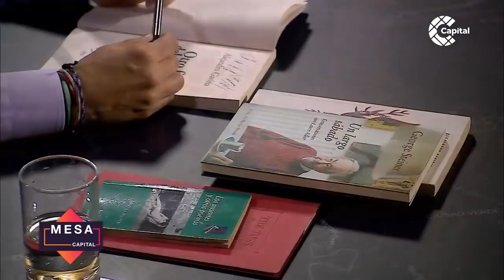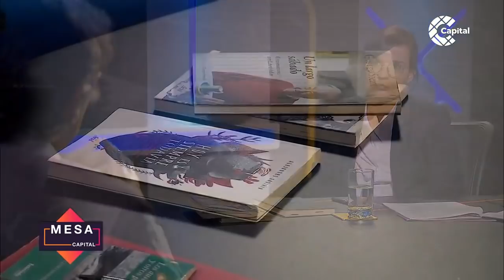Carolina Sanín entrevistó a Alejandro Gaviria | Dominio Público - Mesa Capital | 16 de febrero 2021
MesaCapital | Carolina Sanín estrena DominioPúblico con su editorial sobre el nacimiento del programa y la entrevista al rector de la Universidad de Los Andes, Alejandro Gaviria.